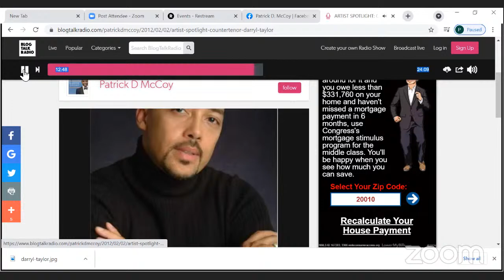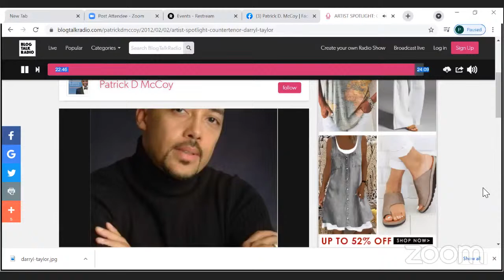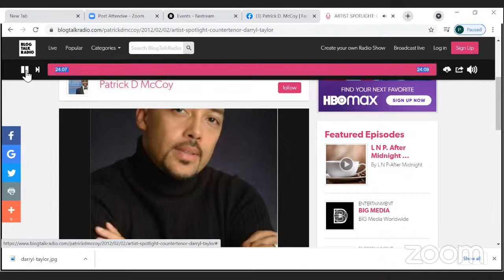THE SPOTLIGHT SERIES: Dr. Darryl Taylor, countertenor (2012)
THE SPOTLIGHT SERIES:  Countertenor Darryl Taylor (2012)

ENCORE PRESENTATION: On the occasion of his birthday (7/14) Join "Across the Arts" Creator + Host Patrick D. McCoy as he revisits this  (2012) interview with countertenor Darryl Taylor , Professor of Music at the University of California at Irvine and Founder of the African American Artsong Alliance.